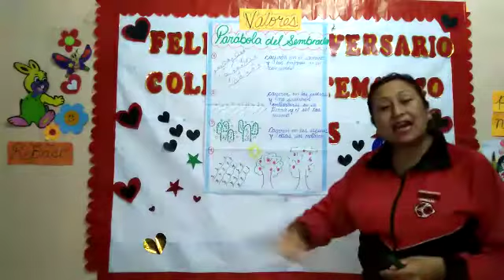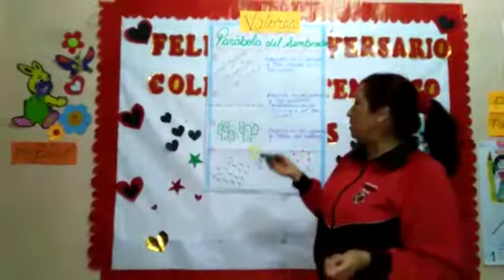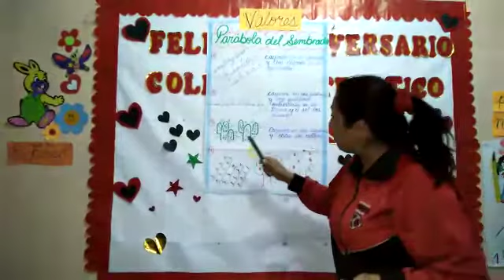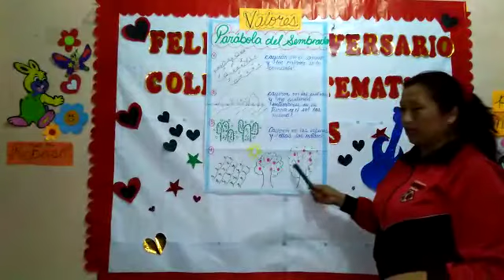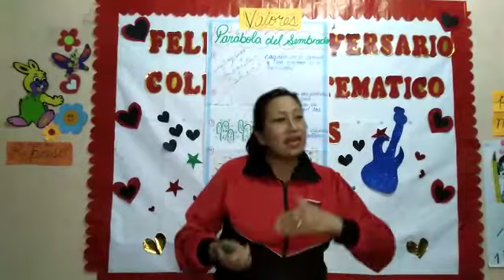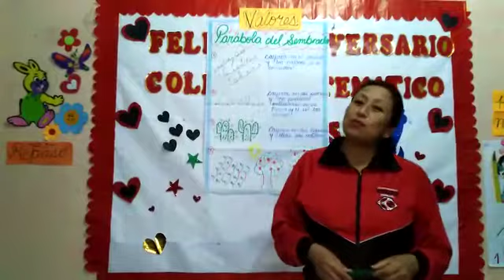PALABRA DEL SEMBRADOR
CURSO: VALORES
INICIAL 5 AÑOS
MIS REBECA